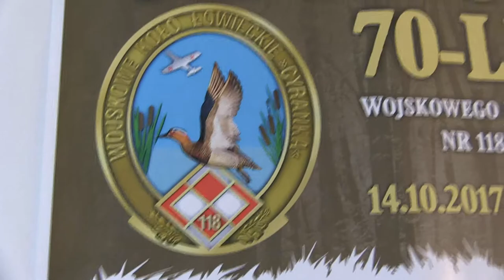Cyrance stuknęła siedemdziesiątka część I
Cyrance stuknęła siedemdziesiątka